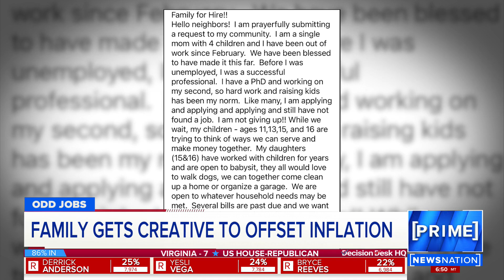Family gets creative to offset inflation | NewsNation Prime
Many everyday expenses are costing more right now due to inflation. Financial experts say to adjust spending and budget, and that’s what one mom in Texas is doing. She found a unique way to combat higher prices.